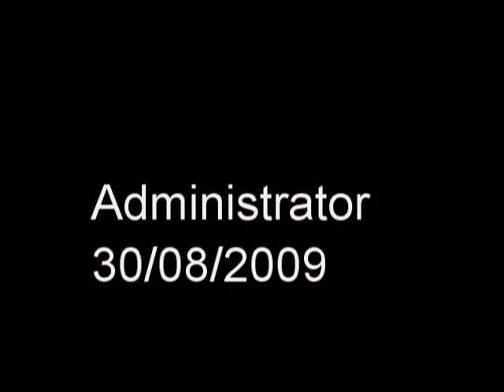Sfida a WII FIT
Annalisa e Elisabetta si sfidano a WII FIT